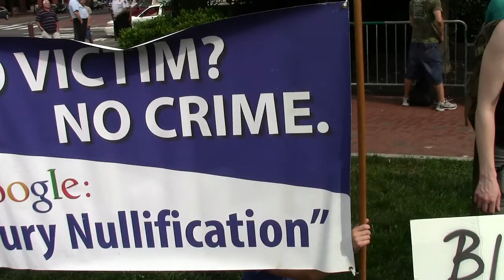Smoke Down Prohibition 8 - Part 14